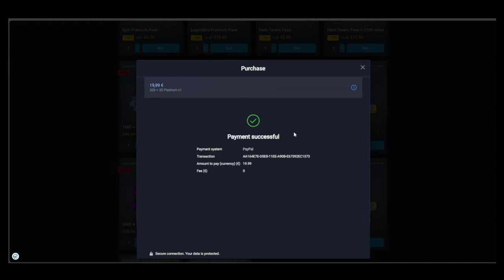CAN COVEN BANSHEE BE GOOD IN 24.0? | DEV BUILD | RUSH ROYALE